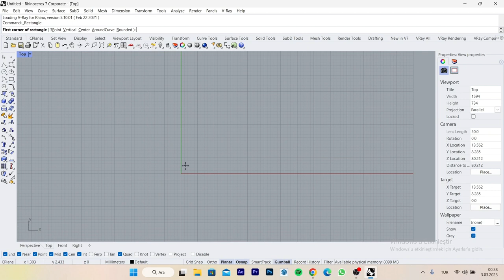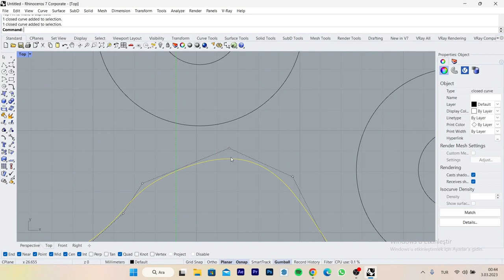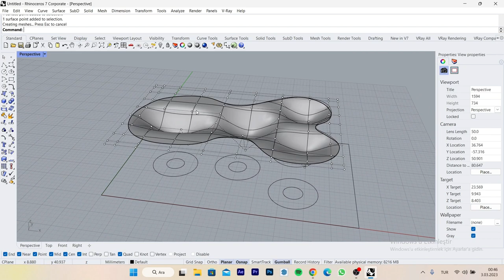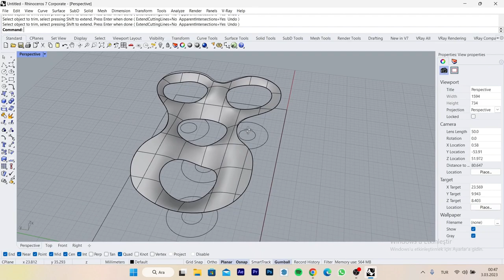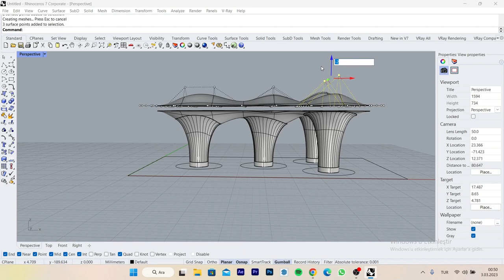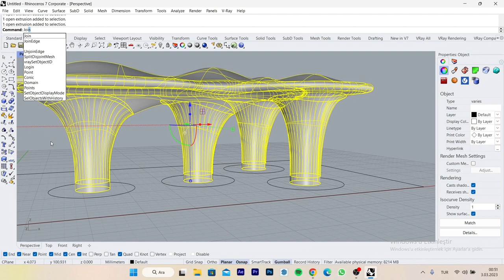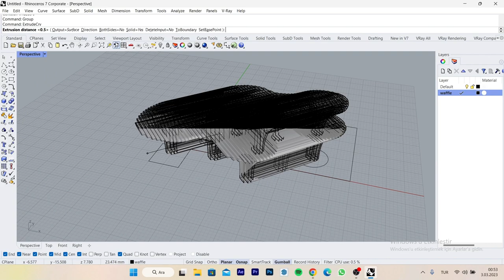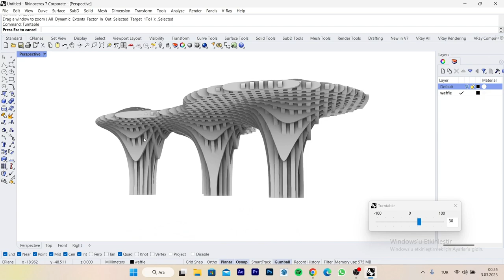How to make waffle structure in Rhino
Hello everyone In this video, I showed you how to make a waffle structure in Rhino. I hope it helps you